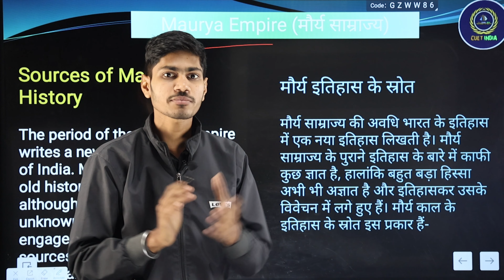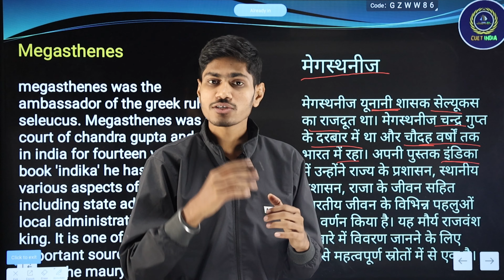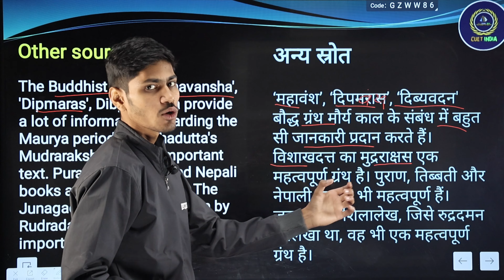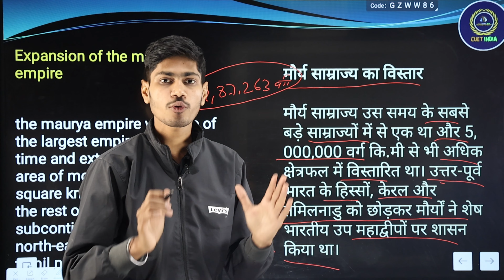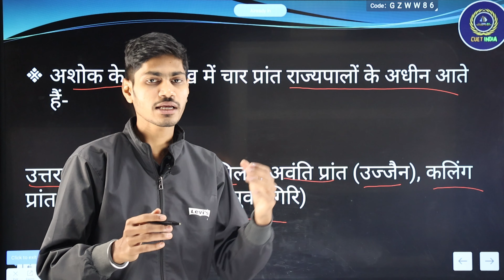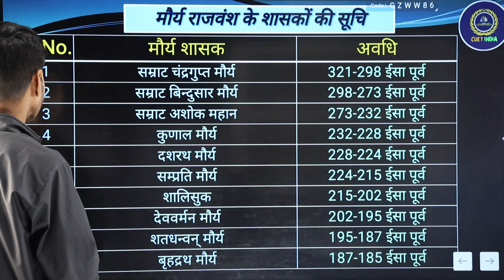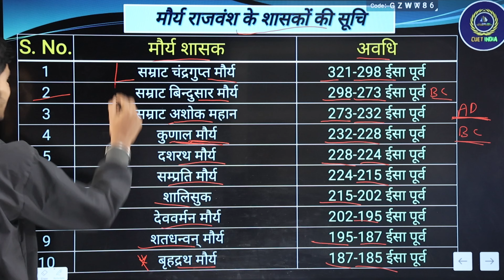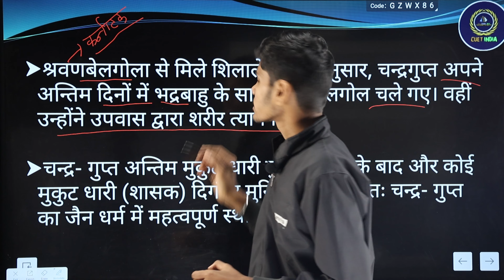CUET UG || DOMAIN HISTORY || राजा, किसान और नगर PART 3 || CUET 2024 || CLASS 6 || DEEPAK SIR